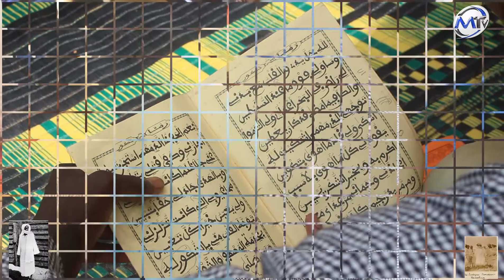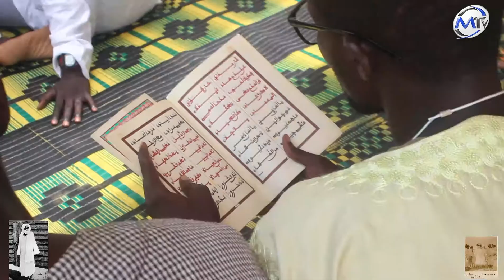Commémoration des 2 rakas du 5 septembre 1895 de Khadimou Rassoul à Saint Louis du Sénégal